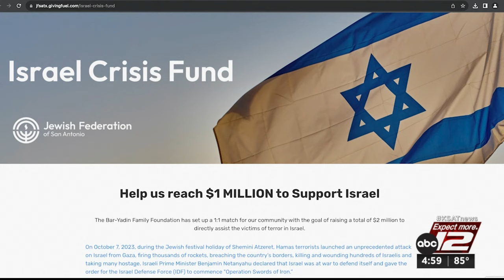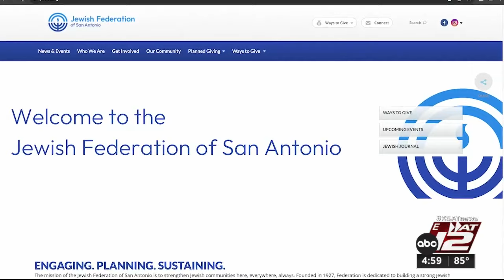KSAT 12 5 O'Clock News : Oct 12, 2023